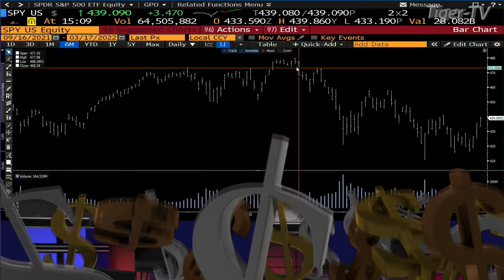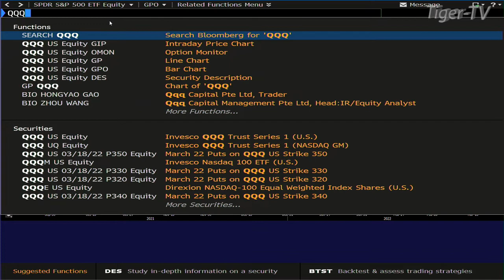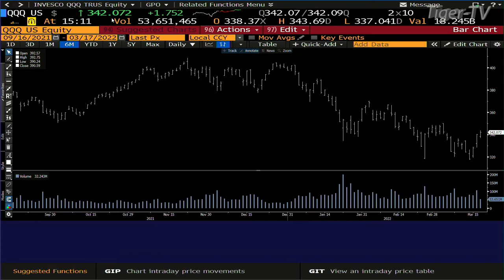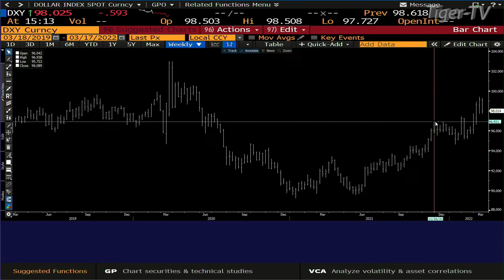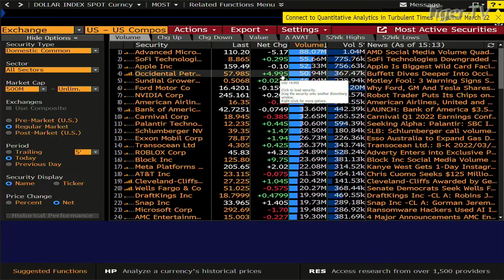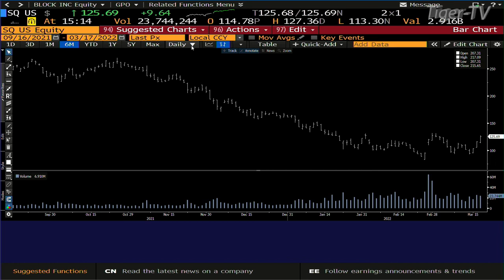March 17th, Daily Market Recap - 2022